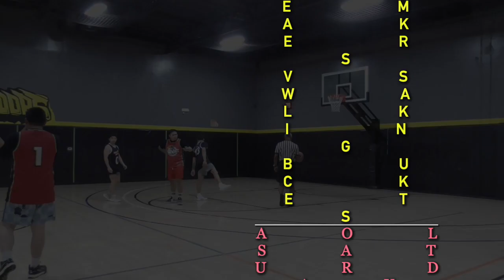TROUBLEMAKERS vs WALKING BUCKETS